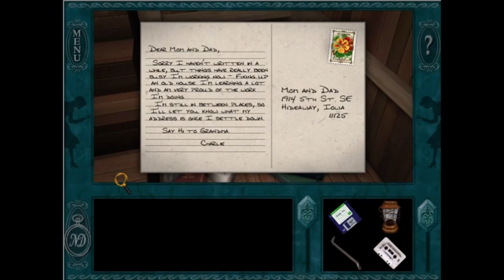Questioning suspects and a SECRET PASSAGE!?!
It is not the answer that enlightens, but the question.
-Eugene Ionesco